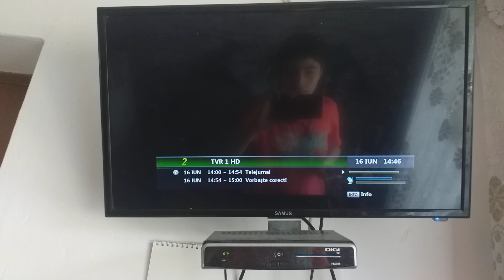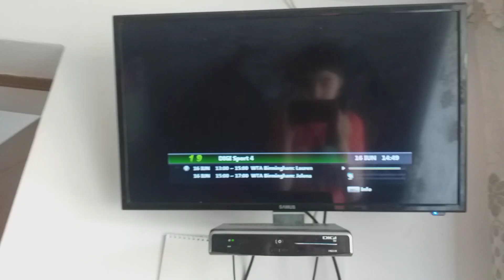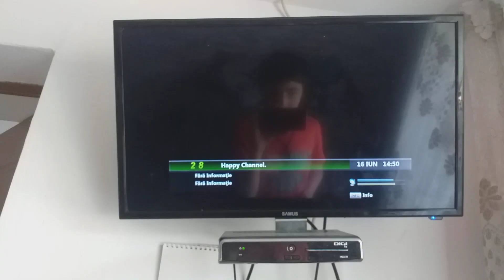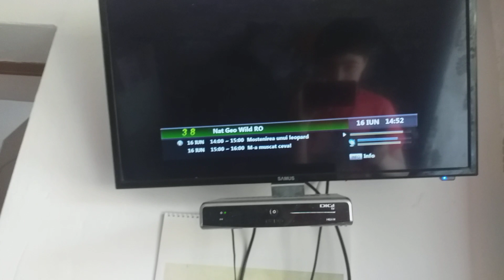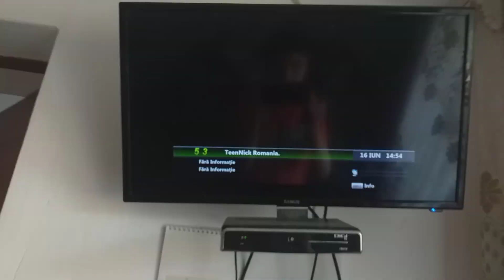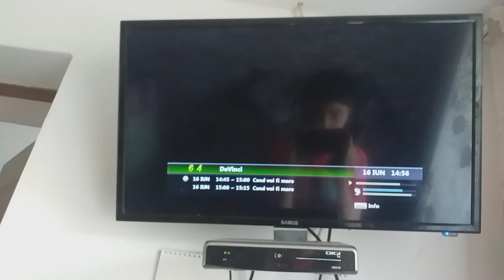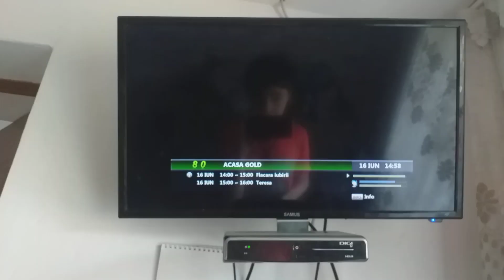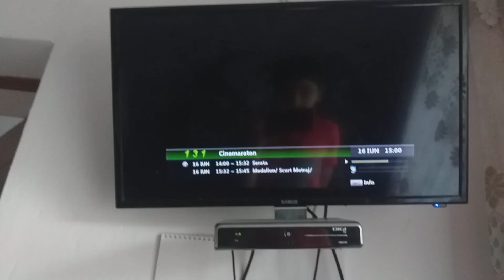Zapping Grila Digi TV Satelit Râmnicu Vâlcea (16.06.2022)